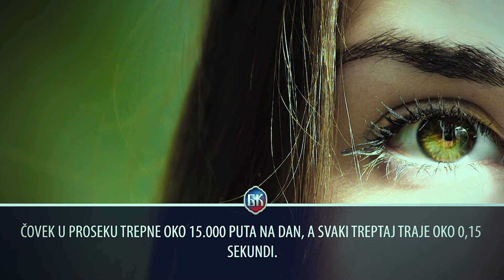MINUT VESTI 7.7.2018.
Pogledajte jedine vesti koje menjaju pogled na svet oko vas! (VIDEO)